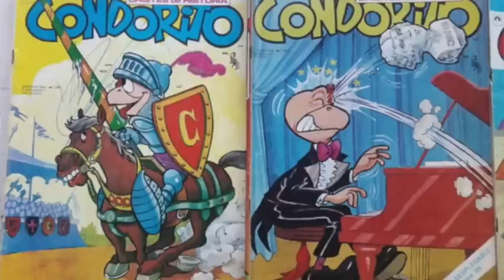METAVERSO, Lucifer intenta copiar el código del Cielo, pero como esclavos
bienvenidos todos
acá va el link de los mensajes y de los libros

mensajes parte 1

mensajes parte 2

los libros

y el audio Irenko y la ciudad de cristal completo

Vinculo armas silenciosas para guerras tranquilas

Mensaje 29 Junio 2022

Mensaje 03 de Julio 2022

Mensaje 08 de Agosto 2022